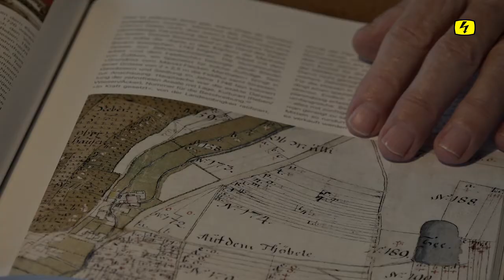AWEL sucht Besitzer von Brücke in Marthalen (TELE TOP)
Eine einsame Brücke, die scheinbar niemandem gehört und kaputt ist. Das Amt für Abfall, Wasser, Energie und Luft AWEL ist in Marthalen ZH einem Rätsel auf der Spur. Die Brücke müsste dringend saniert werden, nur lässt sich der Besitzer nicht ausfindig machen.